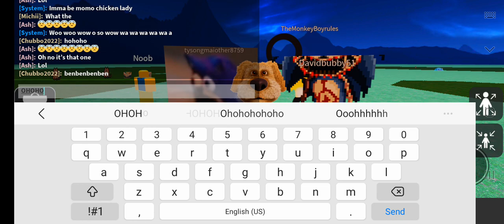what happens when you play as talking Ben in meme Maker in Roblox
I was just wondering what happens when you play as Talking Ben you should check out the people's reactions because it's funny little bit I don't know but it's funny